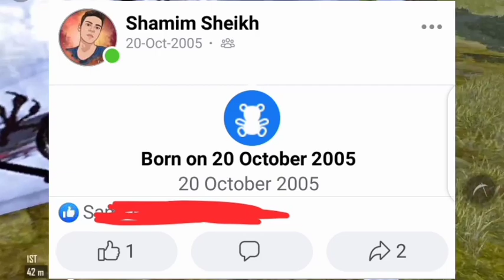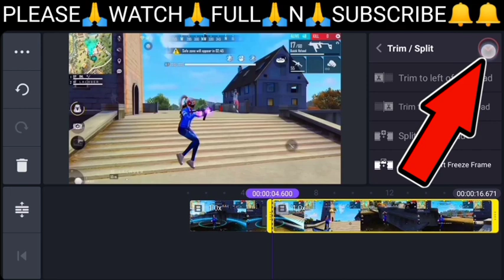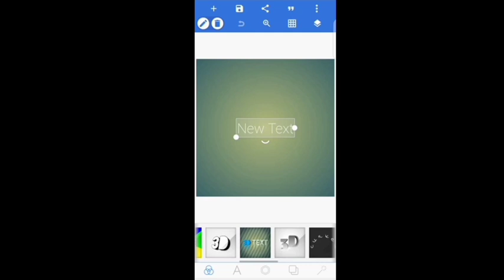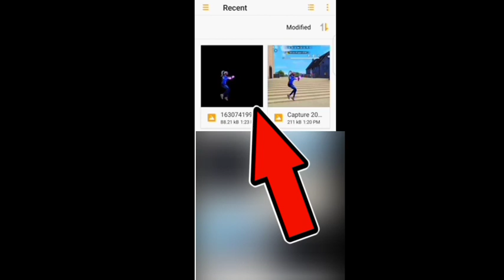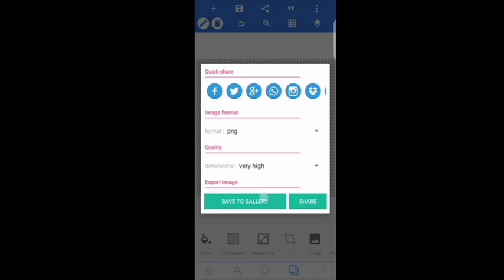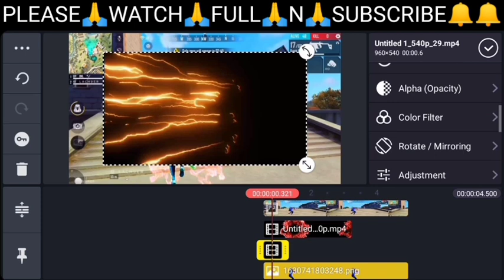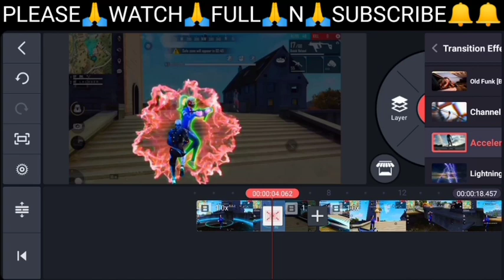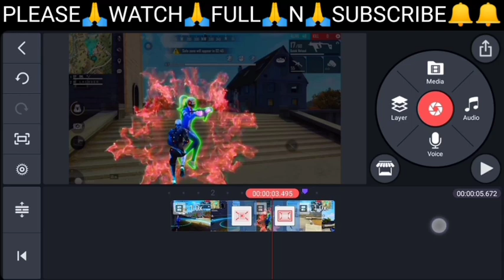How To Edit Like Ruok FF | How To Edit LIKE Ruok FF In Kinemaster | STR Editz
Topic :- How To Edit Like Ruok Ff | How To Edit Like Ruok FF in kinemaster | How to Edit like flame r | Streditz🔞
OUR CHANNEL AND BELL ICON ALL***
PRESS🔔🔔🔔🔔PLEASE🙏🔔🙏
📲Phone Specs📱
📞Brand☎Infinix S5 lite☎
🚀Processor🎮Mediatek Helio P22👊
🏌RAM 'n' ROM🔋
🏂4GB🏋64GB🎣
After Watching Full video then Download Please🙏😭😭
All Material👇👇👇👇
Pack In Media Fire:-

This are main pack #⃣
This pack is lock with password⏸
Straight character PNG Image:-
In Media fire:-
In Drive:- evening time I will provide this link

                          OR

For any problem Msg me on Instagram
📖Topic Covers🤔
1) how to edit like ruok ff
2) ruok ff editing
3) edit like ruok ff
4) how to edit like ruok ff in kinemaster
5) ruok ff editing pack
6) character glow effect
7) how to make thumbnail like ruok ff
8) how to edit like ruok
9) how to edit video like ruok ff
10) how to edit free fire video
11) how to do editing like ruok ff
12) ff video editing
13) ruok ff effect download
14) how to edit videos like ruok ff
15) how to make moving character glow effect like ruok ff
16) how to make ruok ff effect
17) ruok ff editing app
18) ruok effect pack
19) editing like ruok ff
20) how to make character glow effect in kinemaster
21) moving character glow effect
22) how to edit like ruok ff in tamil
23) ruok ff pack
24) free fire video editing
25) running character glow effect
26) ruok ff pack download
27) how to edit ruok ff
28) how to edit ff video
29) free fire editing video
30) how to add glow effect in kinemaster
31 )character glow effect download
32) character glow effect free fire
33) ruok ff editing pack download
34) how to make intro like ruok ff
35) kinemaster free fire editing
36) How To Edit Like Flame R Dragon Effect